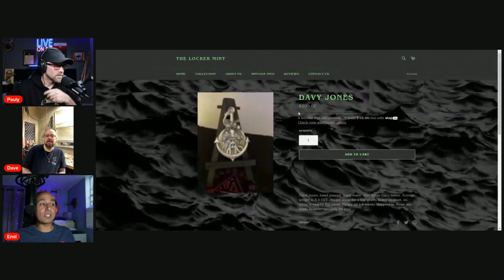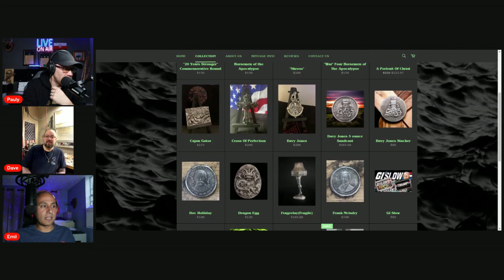FROM BOILING MUD BUGS TO BOILING BULLION - The Locker Mint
Two additional chances to win below!

Welcome to The Crucible. You'll hear us share personal stories and interesting news that will leave you pondering. The Crucible is where two ordinary guys come together to share their remarkable life experiences, intriguing anecdotes, and some of the craziest news stories from around the world.
Join Pauly and Husk (Emil) as we navigate the depths of human experiences and unveil the hidden gems in today's news cycle. We're just two regular guys with a passion for storytelling and a knack for uncovering the extraordinary in the ordinary.
Our podcast is your ticket to a world of diverse experiences. We delve into the personal, the hilarious, the inspiring, and the heartwarming stories that have shaped our lives. From travel escapades to career triumphs, and even the occasional (more like often) misadventure, we're here to share it all.
We're also your guides through the ever-evolving landscape of wild news and current events. In a world where headlines change by the minute, we curate and dissect the most thought-provoking stories that make you sit back and reflect. We tackle everything, from groundbreaking scientific discoveries to insane true crime stories and the quirkiest news items that leave you amazed.
What sets The Crucible apart is our commitment to providing engaging and relatable content. We're not just delivering news; we're starting conversations. We take a deep dive into the lesser known stories that matter, bringing our unique perspectives and candid discussions to the forefront.
Expect a rollercoaster of emotions as we share life's highs and lows, from the hilarious derailments that still make us laugh to the touching moments that remind us of our shared humanity. You'll also gain a newfound appreciation for the world around you as we explore news stories that challenge your perspective and ignite your curiosity.
We believe that the best podcasts are a two-way street. We encourage you to engage with us by sharing your thoughts, questions, and personal stories. Join our growing community of listeners who appreciate authentic conversations and a good laugh. Whether you're commuting, relaxing at home, or on your daily run, our podcast is your trusted companion.
We've done the legwork to ensure our content is optimized listening pleasure, making it easy for you to fall right back in and discover episodes that resonate with your interests.
So, what are you waiting for? The Crucible is your passport to the extraordinary, right at your fingertips. Tune in for a blend of life's most incredible stories and the latest news glories you won't want to miss.

Info on the Marvel Mint Trading Coins:
Marvel Super Heroes and villains unite on new mint Trading Coins! Discover 51 Marvel designs across six mini-sets.
Just like baseball cards, mint Trading coins are made to swap. Perhaps with your friends – or perhaps with strangers!

Thank you for joining us on this exciting adventure. We can't wait to share our stories and the world's most intriguing news with you.